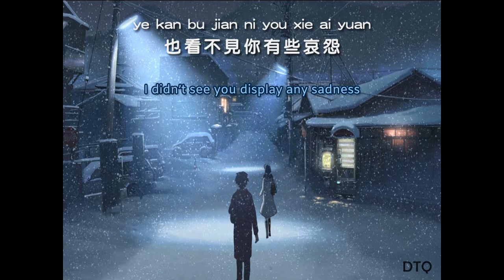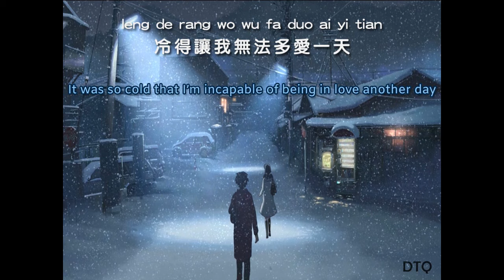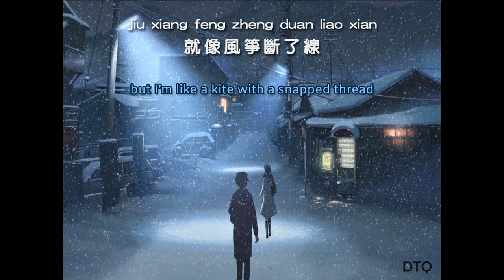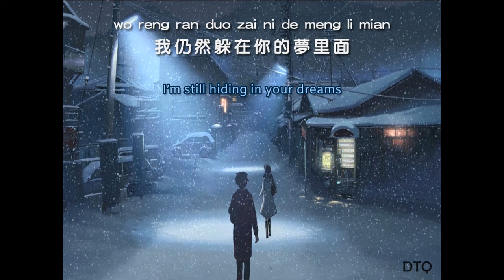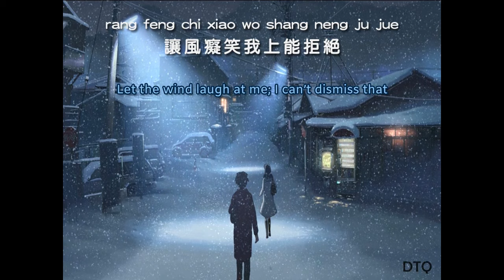Jacky Cheung: 吻別 (國) 【English translated + pinyin】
I don't know why it's taken me this long to finally make a video for Jacky Cheung's arguably best Mandarin song, 吻別 ("Kiss Goodbye" or "Goodbye Kiss") but here it is.

This song is IMMENSELY popular and has been covered by many other artists. There is an English version by Michael Learns to Rock called "Take Me To Your Heart" (I made a video for Jin Chi's cover of it and at least one Chinese Melody version.